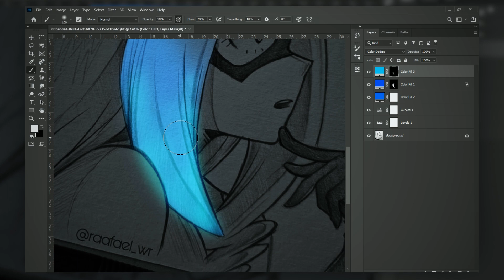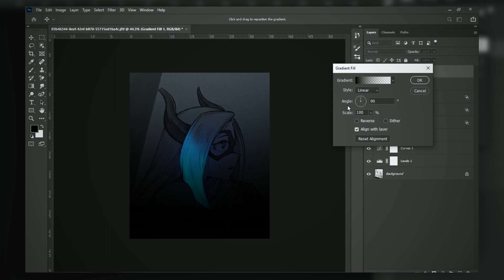Anime Drawing | Pokemon | Photoshop | Speed Glow Art Edit